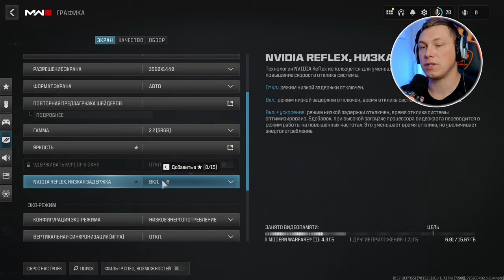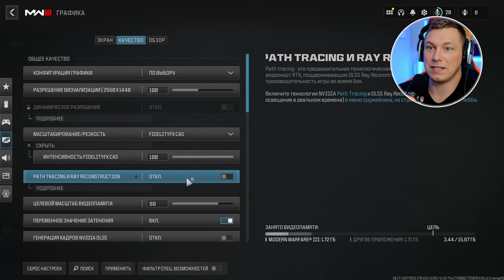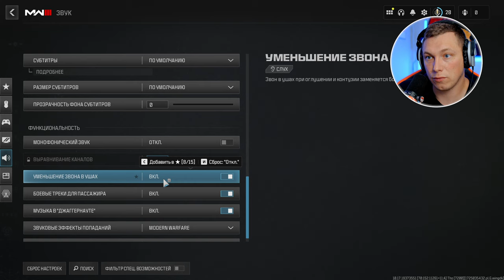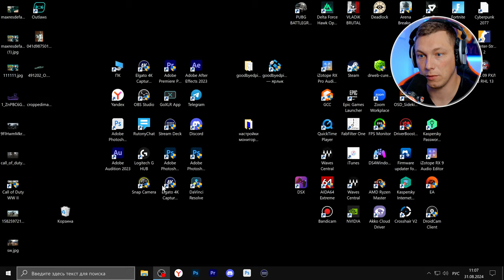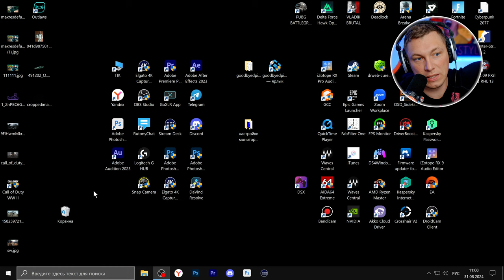Оптимизируйте Графику в Call of Duty Black Ops 6! Увеличьте Частоту Кадров и Видимость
Хотите улучшить производительность и визуальные эффекты в Call of Duty Black Ops 6? Есть ряд простых изменений и советов, которые помогут вам достичь большего количества кадров в секунду. Не волнуйтесь, с помощью этого руководства по оптимизации настроек вы сможете наслаждаться высоким и плавным FPS в игре.

Временные метки:
0:00 - Пояснение/Вступление
0:14 - Настройки дисплея
2:45 - Оптимизация графики в Black Ops 6
7:15 - Оптимизация просмотра
7:55 - Оптимизация звука (ОГРОМНОЕ конкурентное преимущество)
8:28 - Предварительная загрузка шейдеров
8:50 - Настройка ядер процессора для Black Ops 6
10:31 - Подпишись на Черних Стайл

🔔ОПОВЕЩЕНИЯ О ПРЕДСТОЯЩИХ ТРАНСЛЯЦИЯХ
       ✅Телеграмм канал: